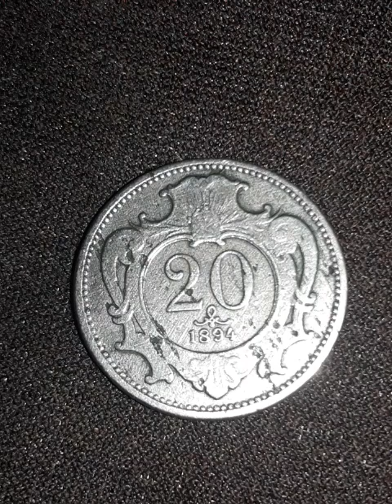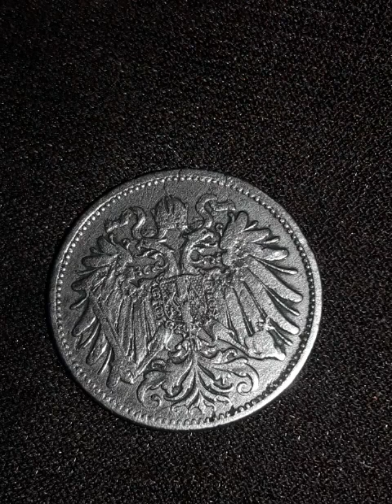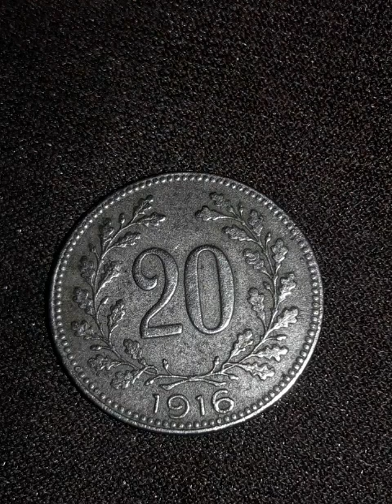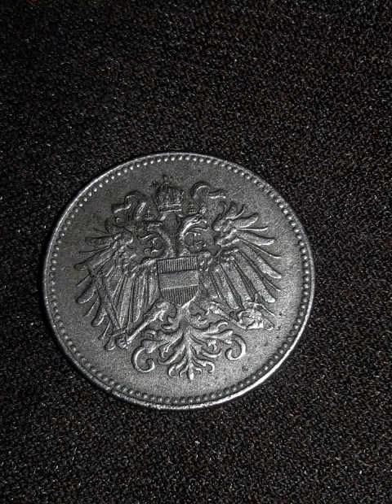Монеты Австро-Венгрии 20 геллеров 1894 года (1892-1914) и 20 геллеров 1916 года (1916-1918).